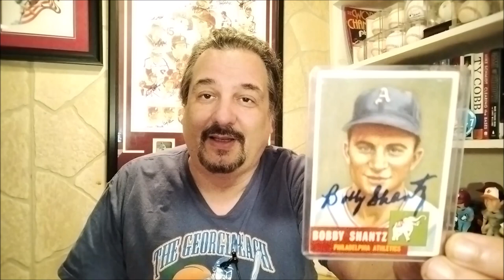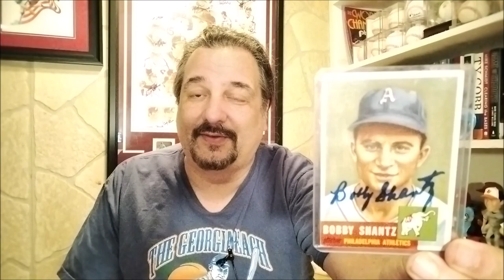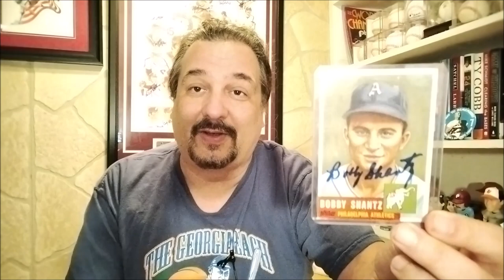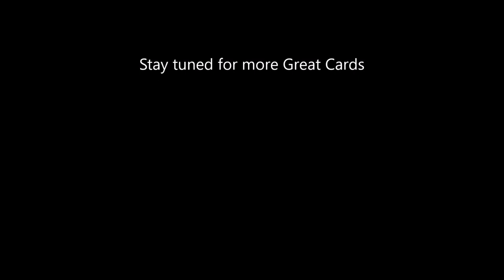Meeting Bobby Shantz-53 Topps Auto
Just met Bobby Shantz. Completed my run of having him sign all this base cards With having him sign the 1953 Topps.